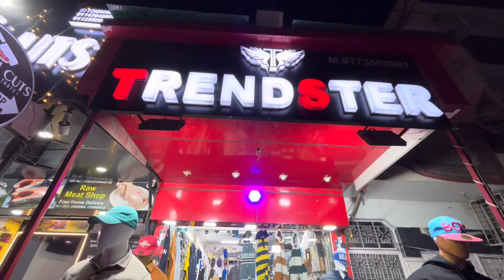Aaj banaya Manu ki pasand ka Lunch 🍱